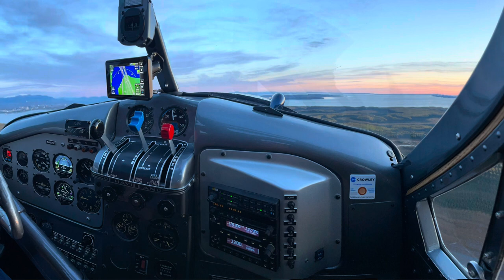Fly By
A music video dedicated to my dear friends Marty and Debbie.
They are the proud owners of the beautiful Beaver float plane that Marty refurbished. Pictures were provided by Debbie and friends . Song “Fly By” written and produced by Ed Barry.